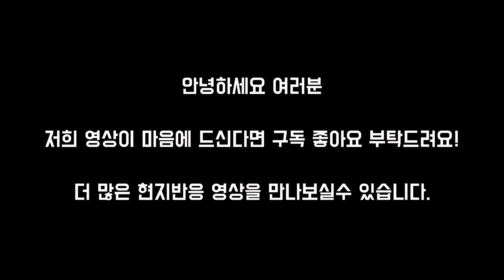[현지팬 토론] 잘하다 카드받고 자멸하는 토트넘, 왜 계속 문제가 생길까?